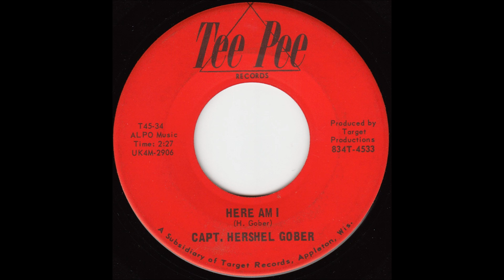Hershel Gober - Here Am I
Also known as Capt. Hershel Gober, Major Hershel Gober, Hershel Almond. He did two terms in Vietnam between 1965 and 1969 -  firstly as an Infantry Adviser to the South Vietnamese Army (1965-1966), and secondly as an Infantry Company Commander (1969). He received the Soldier's Medal, Bronze Star, Purple Heart, and Parachutist Badge. He later served as US Deputy of Veteran Affairs during the Clinton Administration (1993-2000).

While in Vietnam he took part in a project run by Major General Edward Lansdale of the US Army, which produced songs to win the "hearts and minds" of the Vietnamese people. Lansdale recorded many folk songs of Americans in Vietnam, which are stored at the American Folklife Center (Library of Congress).

The song "Here I Am" was about a lonely soldier away from home, missing his sweetheart. The track started with a spoken-word introduction: "a feeling that all soldier have shared since the beginning of time is the feeling of being alone and far from home. In Vietnam I had this feeling, so I wrote this song".

"Here am I way over here
Ten thousand miles away from home
Away from you my dear
Here am I so homesick and blue
I need so many, many things
But most of all I need you"